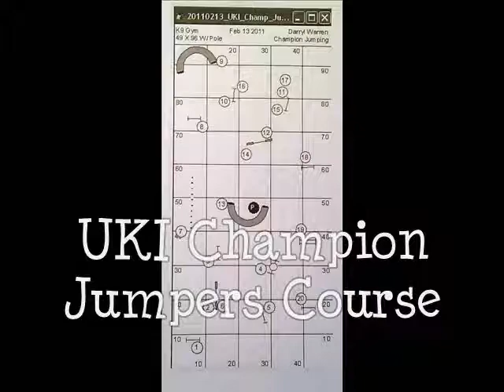Luke UKI Jumpers Course - Jan 6, 2012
I had zero expectations from Luke on this course. At eight years old, I'm not about to worry about teaching him new skills.  Luke is a NADAC dog and enjoys being a NADAC dog.  That said, the old fart did better than I expected!  He actually had some really tight wraps and handled the threadle really well at the beginning.  Granted, his "jumps" were only set at 8", but when I'm asking him to do stuff that is hard on his body to begin with, I don't figure jump heights need to be added to that.  :o)  Way to go, big guy.